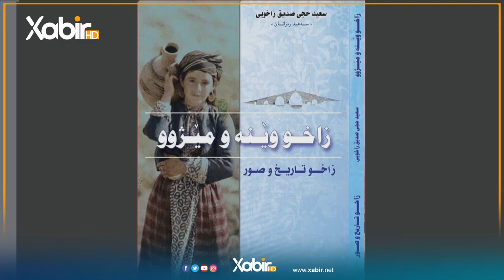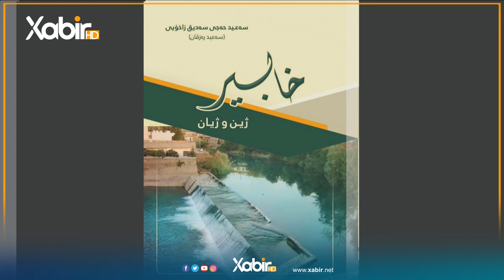بەرنامێ ديدار | ب مێهڤاندارییا ماموستا سعید رەزڤان | مێژویا زاخو - بەشێ دووێ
بەرنامێ: دیدار
پێشکێشکرن: بارزان حسن
مێهڤانداریا: ماموستا سعید رەزڤان شارازایێ مێژوا زاخۆ
بابەت: مێژویا زاخو -  بەشێ دووێ
ــــ
هەمى ئەکوانتێن دەزگەهێ خابیر